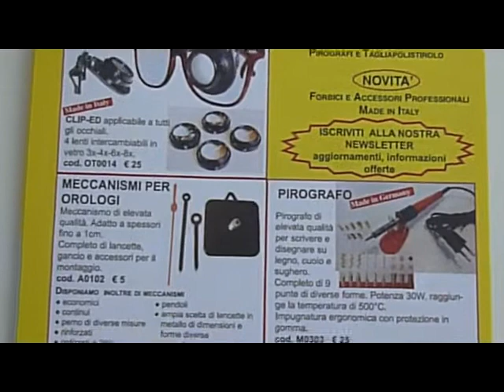Strumenti tecnici per i vostri hobby. Pinzette lenti ingrandimento forbici microscopi pirografi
Ecco una selezione dei nostri articoli. Microscopi, forbici made in Italy, meccanismi per orologi, pirografi, contenitori per le vostre collezioni, occhiali da lavoro, lenti con reticolo, trapanini manuali, stencil, taglia polistirolo, movimenti rinforzati e tanto altro.